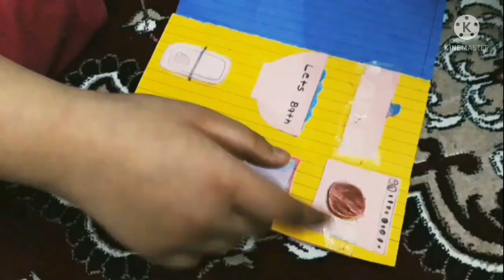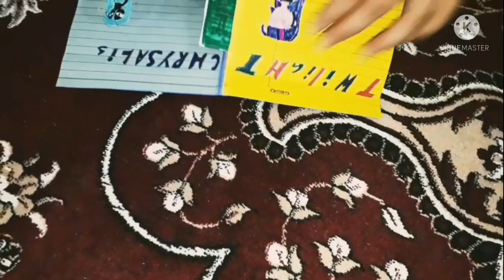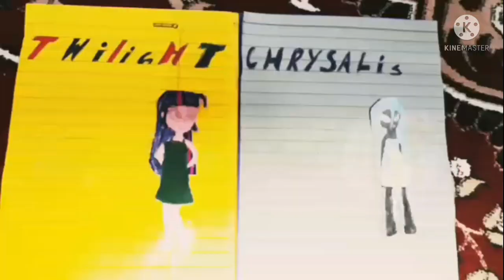Meet my friend || Creativity during quarantine period || vlogs Akshita Sharma